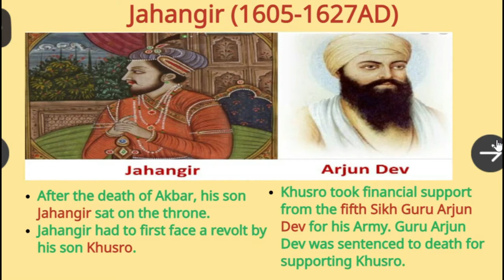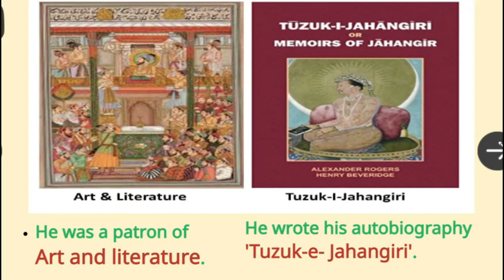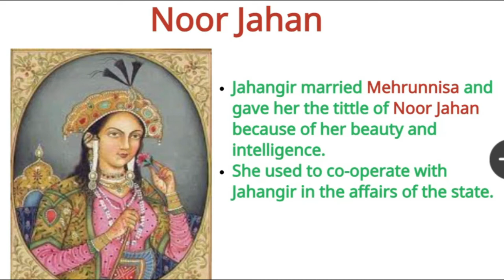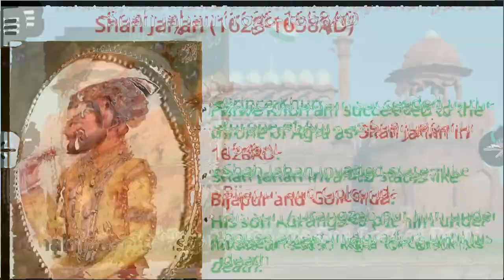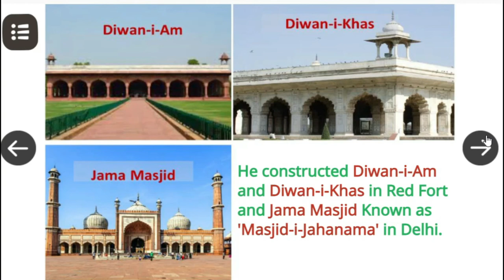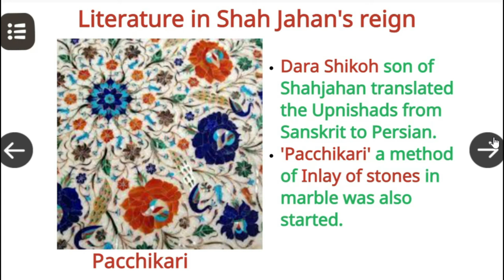History Class 7 Lesson 11 JAHANGIR AND SHAH JAHAN